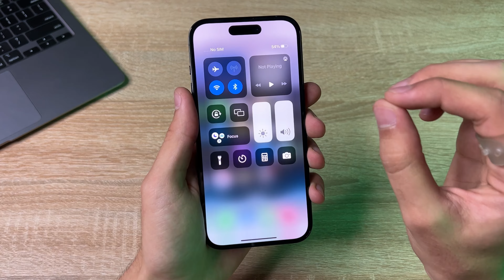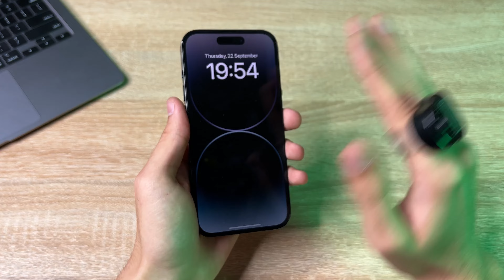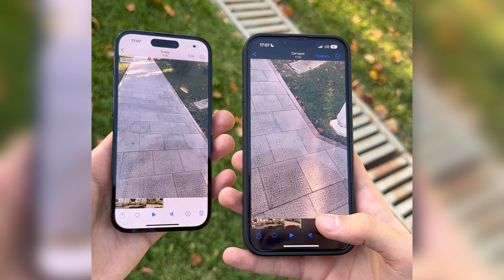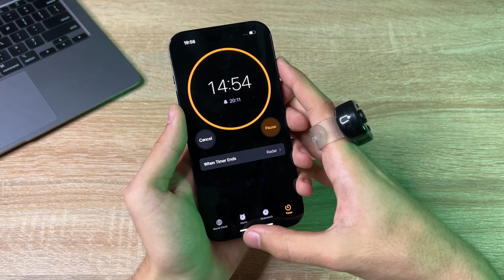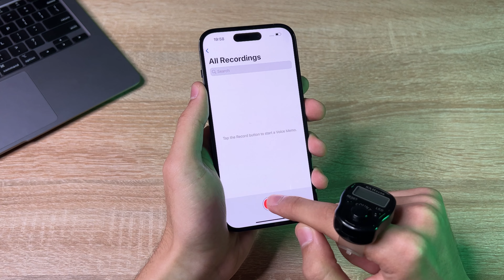iPhone 14 Pro siz bilishingiz kerak bo’lgan barcha yangiliklari | To’liq obzor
Yana qaysi gadget modellarini obzorini korishni hohlaysiz?

Javobingizni kommentariyda qoldiring 🙌🏻